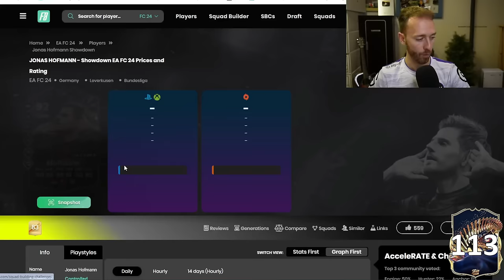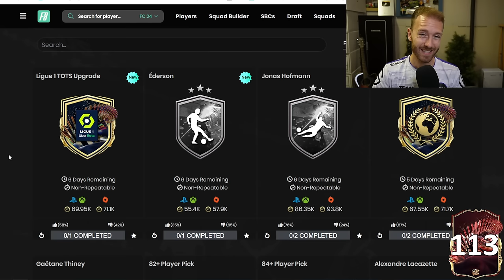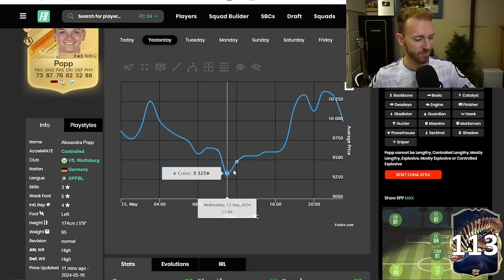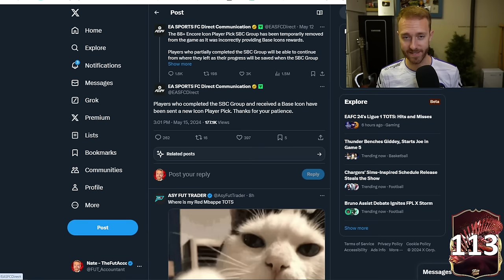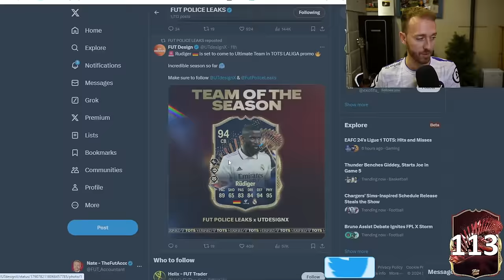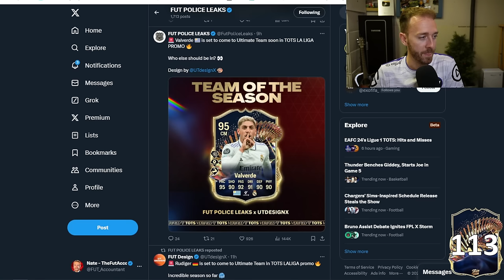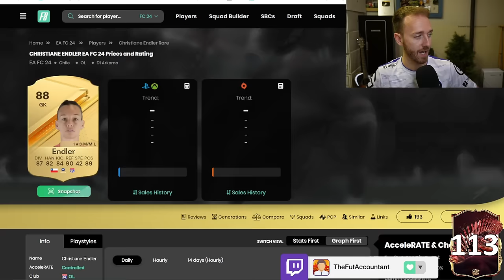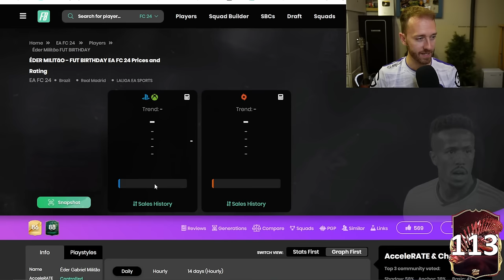WHERE are the LEAKS?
LA Liga TOTS is coming, but we have no LEAKS!?